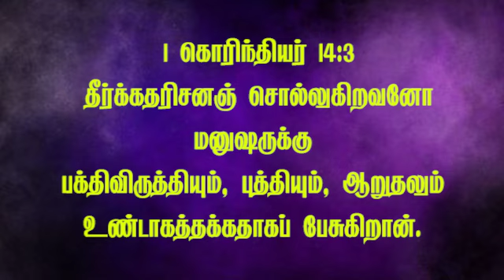இன்று தீர்க்கதரிசன வரம் இப்படி செயல்படுகிறதா? Bro. Venkatesh - India | Messiah Victory Church.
Bro. Venkatesh,
Messiah Victory Church,
Messiah victory prayer house,
Punnai Nagar, Nagercoil -629004.
Kanyakumari, Tamil Nadu. India.